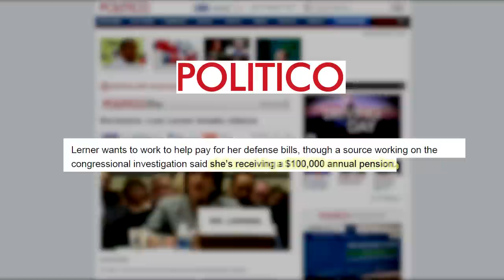Lois Lerner tries busting into neighbor's home to evade questions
Brand-new book, CRAPITALISM: Liberals Who Make Millions Swiping Your Tax Dollars

People like Lois Lerner and Obama say they stand for privacy rights and economic and civil liberties, but they trample on on the little guy every chance they get.

Learn about the cronies in government abusing their positions of authority to help out themselves and their pals, but at our expense.

CRAPITALISM: Liberals Who Make Millions Swiping Your Tax Dollars